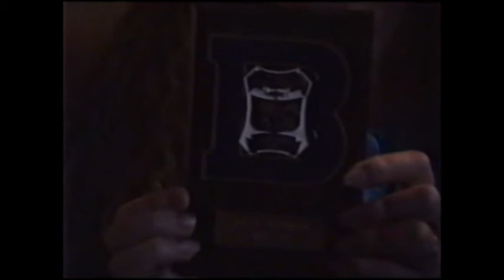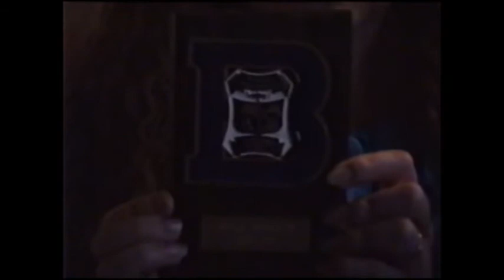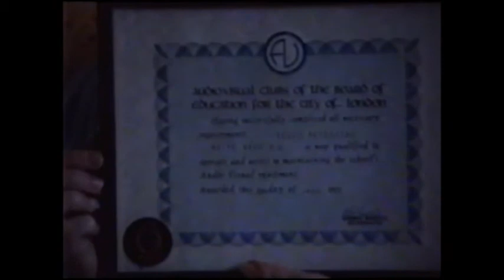Kelly Peterkin Interview 1991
Kelly interviewed by Clifford Blair for a school project